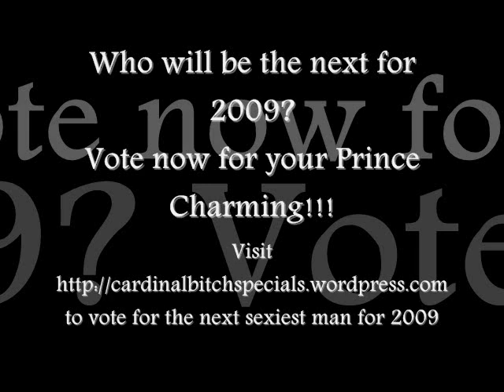mister handsome man of the year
Started in 1998, Mister Handsome Man is a survey conducted by Cardinal Bitch via voting inside the chatrooms, networking service and tagboards. The title is given to the deserving man who has exemplary beauty and charisma that is above from anyone else. Every September 2, Cardinal Bitch closes the polls and announces the lucky man who will become internet favorite, that is, Mister Handsome Man of the Year.
As of 2008, there are already 11 titleholders of Mister Handsome Man of the Year. They are:
1998- Sandro Finoglio (VENEZUELA)
1999- Sakis Rouvas (GREECE)
2000- Carlos Ponce (PUERTO RICO)
2001- Rajeev Singh (INDIA)
2002- Luis Fonsi (PUERTO RICO)
2003- Vlad Topalov (RUSSIA)
2004- Mark Herras (PHILIPPINES)
2005- Sebastien Izambard (FRANCE)
2006- Michalis Hatzigiannis
2007- Alonso Fernandez Alvarez (COSTA RICA)
2008- Abdelrrahim Abdelkader Hamed (SPAIN)

FOR 2009, NOMINATION IAS OPEN AND THERE'S ALREADY ON-GOING ONLINE VOTING. 15 HANDSOME MEN NOMINEES ARE WAITING FOR YOUR VOTE. ONLY 8 OF THEM WILL ADVANCE TO THE SEMI-FINALS IN MAY 2009. THE ANNOUNCEMENT OF MISTER HANDSOME MAN 2009 IS ON SEPTEMBER 2, 2009.

- by BEAUTY MANIA: Everybody is born beautiful

VOTE NOW!!!